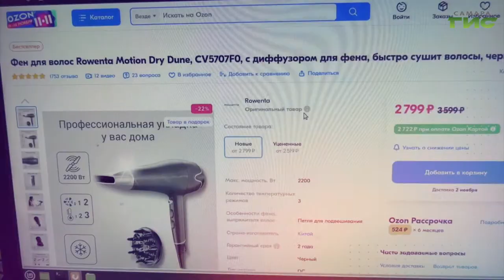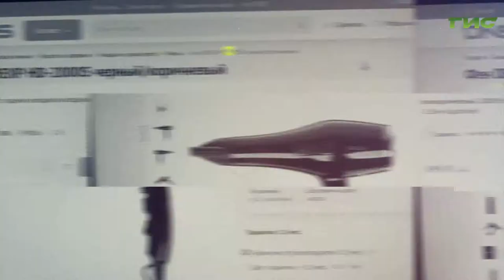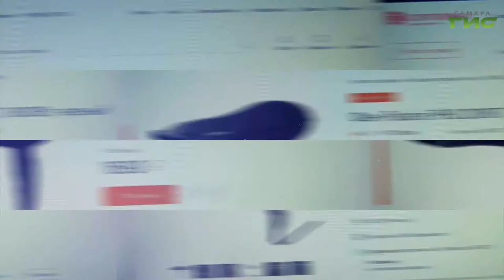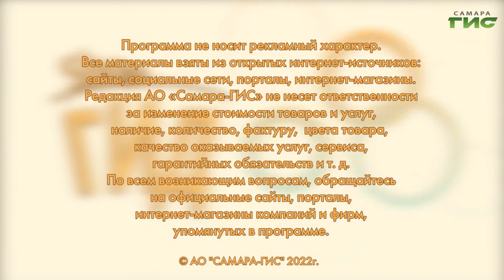Как выбрать фен для волос / "Shopping-ГИД" от 03.11.2022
Как выбрать хороший фен для домашнего использования? Подскажет "Shopping-ГИД".